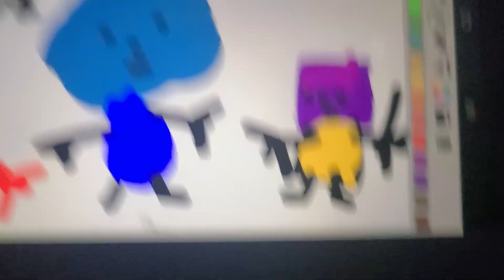noodle and pals